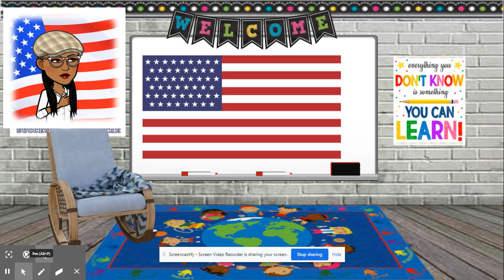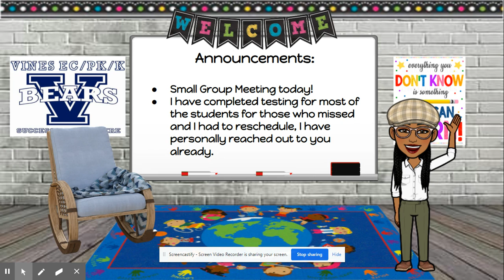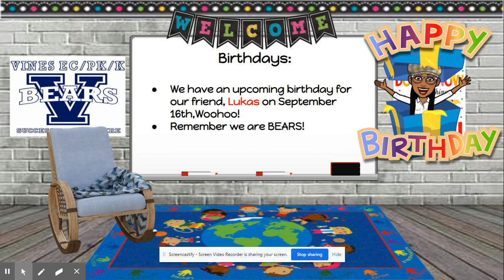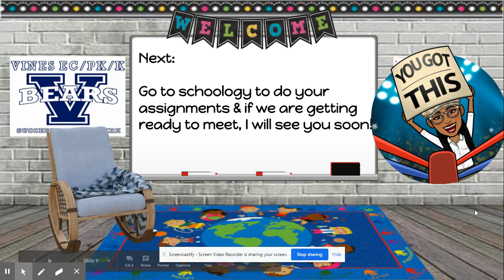Announcments for 09/04/20